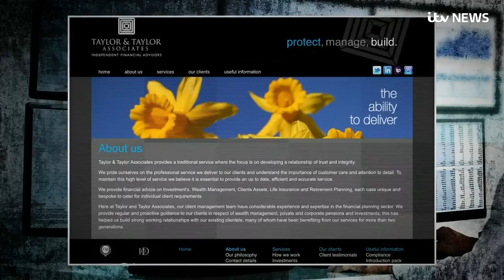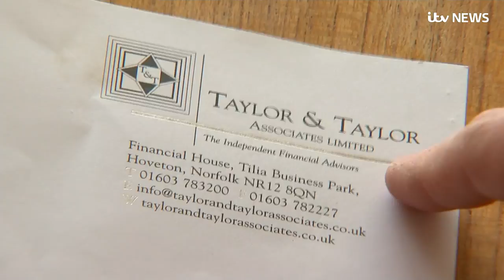‘Ruthless’ brothers jailed for £17m fraud which preyed on elderly | ITV News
Two fraudster brothers whose near £17 million swindle helped fund an extravagant lifestyle of Rolex watches and private jet hire while depleting their victims’ retirement savings have been jailed.

Alan Taylor, 38, was jailed for six years and 37-year-old Russell Taylor for five years at King’s Lynn Crown Court on Thursday for the fraud which had more than 200 elderly and vulnerable victims, the police’s Eastern Region Special Operations Unit (ERSOU) said.

Both admitted conspiracy to defraud at an earlier hearing.